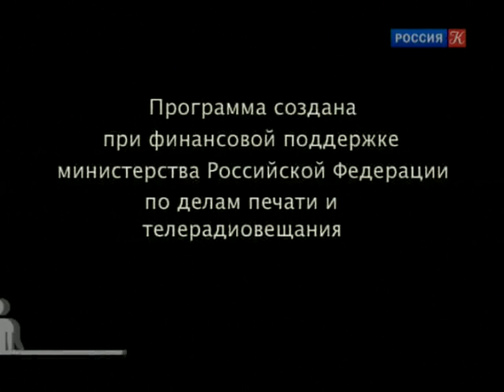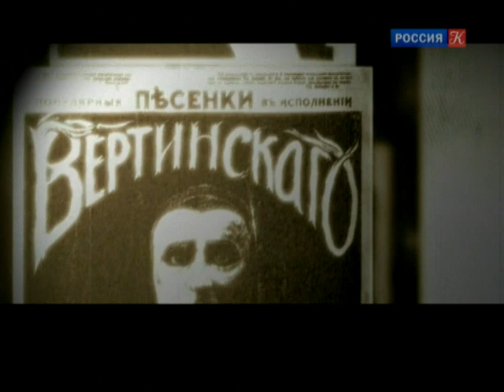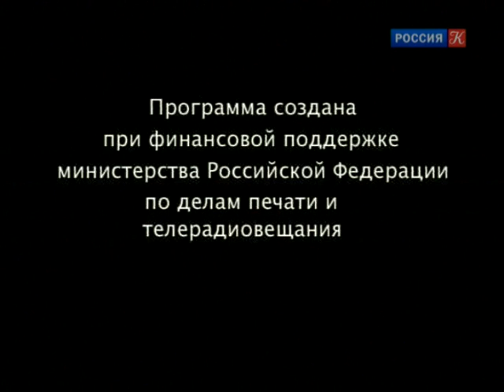"Тайна скрипичной души". Ведущий В.Спиваков. Часть 3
Новелла и песня Александра Вертинского "Концерт Сарасате"; Центральная музыкальная школа и класс профессора А.И. Ямпольского; путь Давида Ойстраха; Леонид Коган и стихи Владимира Маяковского "Скрипка и немножко нервно".

О фильме:

Съемки этого цикла проходили в Генуе, Одессе, Санкт-Петербурге, Москве.
Рассказ о скрипичных школах Никколо Паганини, Леопольда Ауэра, Петра Столярского.
Звучит музыка в исполнении выдающихся артистов – Яши Хейфеца, Стефана Грапелли, Исаака Стерна, Давида Ойстраха, Леонида Когана, Владимира Спивакова.

Ведущий: Владимир Спиваков.
Режиссер: Андрей Торстенсен.
Автор: Валентин Тернявский.
Оператор-постановщик: Юрий Назаров.
Звукорежиссер: Светлана Дегтева.

Программа, созданная при финансовой поддержке МПТР, была выдвинута на конкурс ТЭФИ-2004 в номинации "Музыкальная программа".

Андрей Торстенсен удостоен премии ТЭФИ-2004 как режиссер телепрограммы "Тайна скрипичной души".
Андрей Торстенсен о программе:

"Съемки фильма проходили во многих городах. Более всего запомнилась Генуя, ведь там родился Паганини, а с ним связаны, несомненно, мистические тайны (…) Важно, что ведущим программы стал Спиваков. Он – один из немногих музыкантов, кто замечательно умеет размышлять о музыке. Спиваков делает философские обобщения, а это редкое качество, и он им владеет в полной мере".